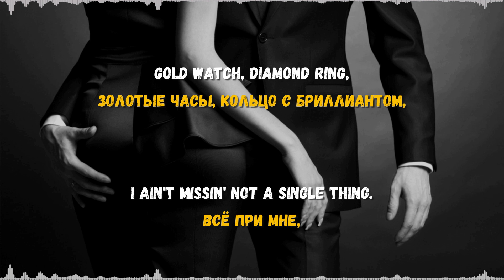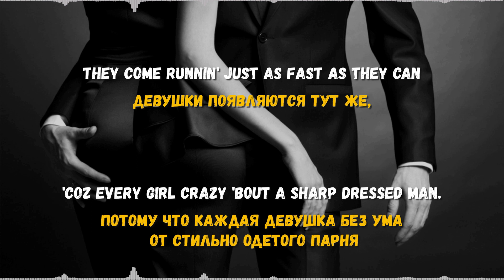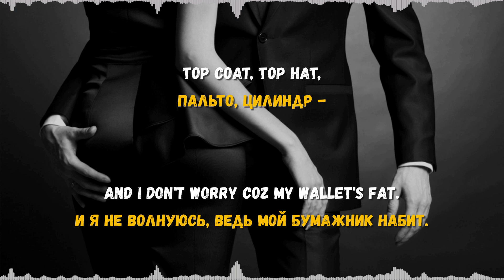Текст,перевод песни ZZ Top - Sharp Dressed Man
Clean shirt, new shoes
Чистая рубашка, новые ботинки,
and I don't know where I am goin' to.
И я не знаю, куда я иду.
Silk suit, black tie,
Шелковый костюм, черный галстук,
I don't need a reason why.
Мне не нужна для этого причина.
They come runnin' just as fast as they can
Они [девушки] появляются тут же,
'cos every girl crazy 'bout a sharp dressed man.
Потому что каждая девушка без ума от стильно одетого парня

Gold watch, diamond ring,
Золотые часы, кольцо с бриллиантом,
I ain't missin' not a single thing.
Всё при мне,
Cufflinks, stick pin,
Запонки, булавка для галстука,
when I step out I'm gonna do you in.
Когда я выйду, я добью тебя.
Девушки появляются тут же,
'Coz every girl crazy 'bout a sharp dressed man.

Top coat, top hat,
Пальто, цилиндр -
And I don't worry coz my wallet's fat.
И я не волнуюсь, ведь мой бумажник набит.
Black shades, white gloves,
Черные очки, белые перчатки,
lookin' sharp lookin' for love.
Выгляжу стильно, ищу любовь.